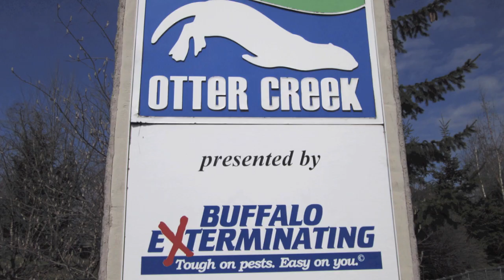Who Knew Otter Part One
The Buffalo Zoo recently had river otter babies. They are beyond cute, and are little history makers to boot. Learn a little more about them, river otters in general and what separates them from Sea Otters and more. Most importantly, come to the Buffalo Zoo and see the babies. They are on exhibit daily from 10:00 a.m. to 12:00 p.m.